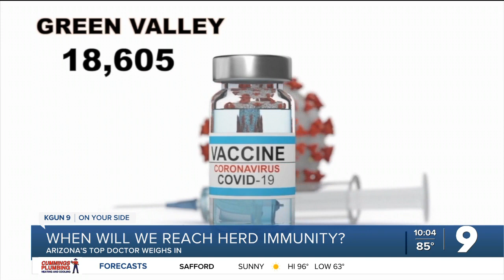Herd Immunity: When will Arizona reach it?